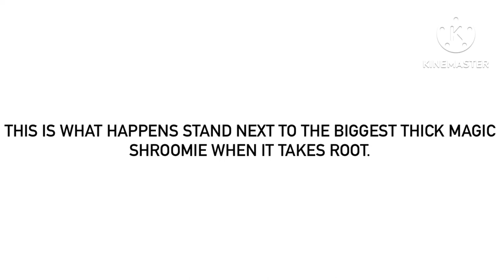What Happens When You Stand Next To The Biggest Thick Magic Shroomie Before It Takes Root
For @MrMenFan677.
When the root sprouts out, the guy standing next to it will be pushed under and into the soil. In case you didn’t know, this is exactly how big the root of this Shroomie is, and how big TF is compared to it.
(The sound heard here should be used for all requested videos of this scenario, the first of which coming shortly.)